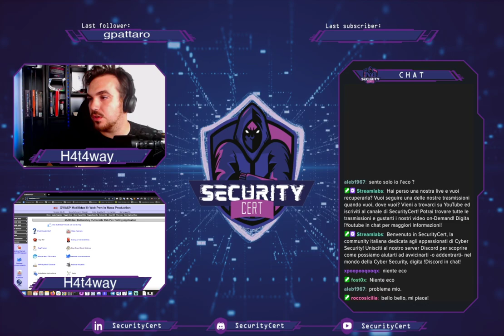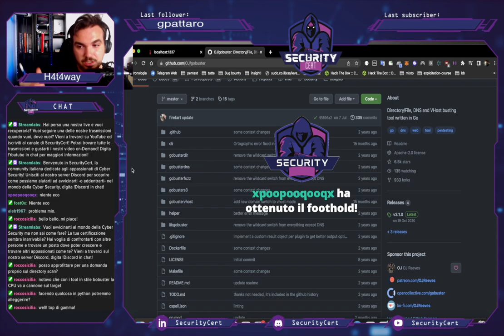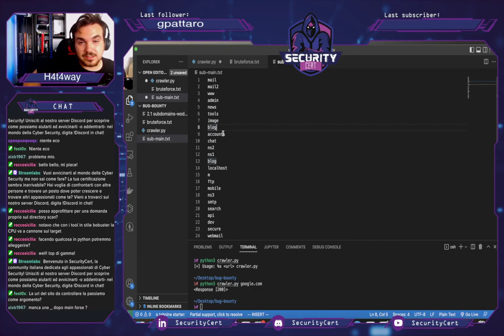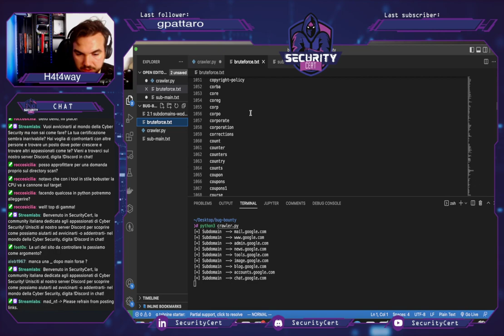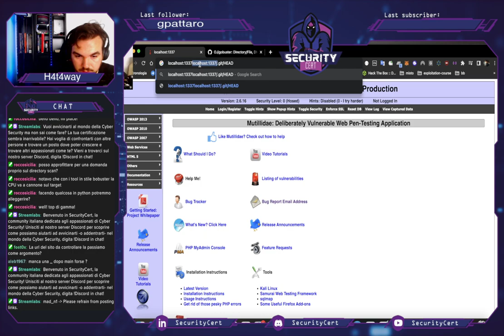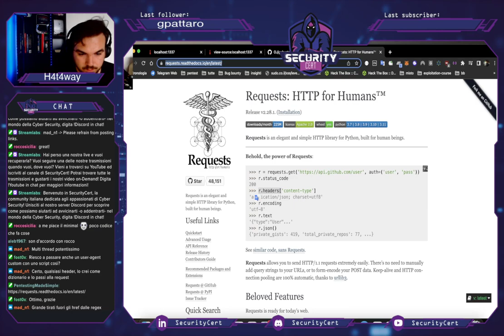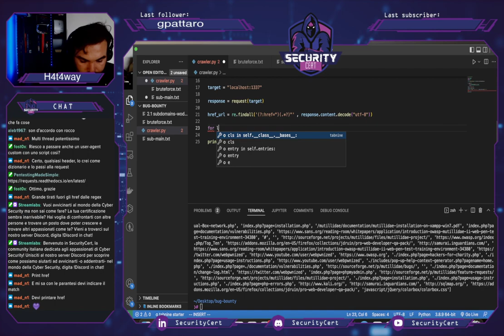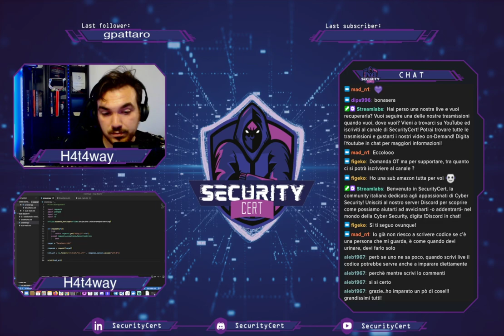Audit & Coding w/H4t4way Ep.1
Iniziamo ad approfondire con Rea "H4t4way" i tool di enumerazione con un'automazione per il directory listing.